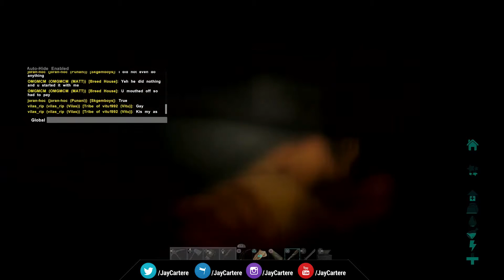Ark Survival Evolved PS4 Official PVP EP 11 - Backyard Fight Club!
WATCH MY NEW ARK PS4 PVP SERIES

GRIND LESS AND HAVE MORE FUN ON MY RENTED ARK SERVER CLUSTER - REGISTER USING THE

In this video I'll be sharing Ark Survival Evolved PS4 Official PVP gameplay, Group Fight! - Unconscious Fun!!

Grow Your Fanbase And Business With These Tools!

Ark Survival Evolved PS4 Official PVP EP 11 - Group Fight! - Unconscious Fun!